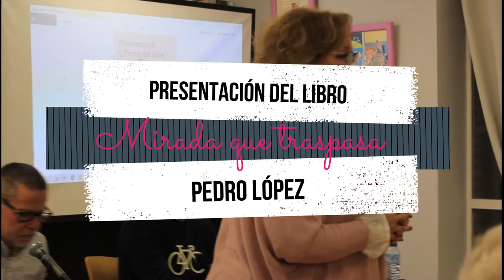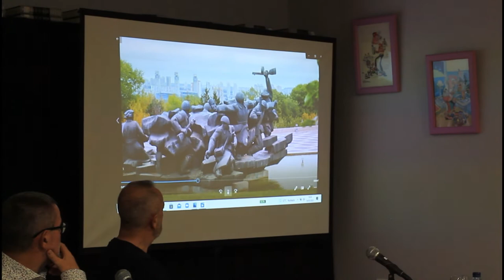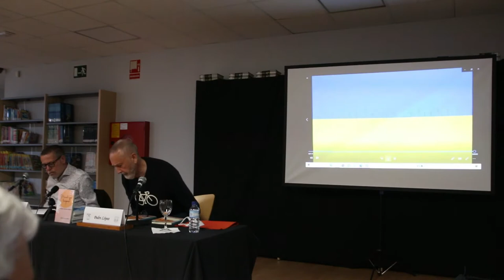Pedro López presenta "Mirada que traspasa"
PEDRO LÓPEZ presenta en  la Biblioteca Municipal de Montijo la antología poético-literaria “Mirada que traspasa”, del que es su autor.
La presentación del autor fue llevada a cabo por Manuel Calderón Solís, poeta emeritense.
Pedro López Pérez estuvo acompañado por su mujer, Juani Romano, Guillermo Fernández Vara, Presidente de la Junta de Extremadura, el alcalde de Montijo, Manuel Gómez Rodríguez, componentes del Club de Lectura de la Biblioteca, varios de sus amigos y colaboradores.